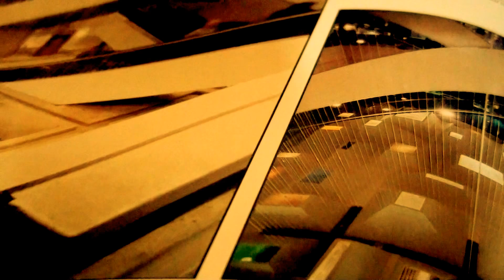AFRICAN BEAT FLUTE-JOHN BAKALIS-2018